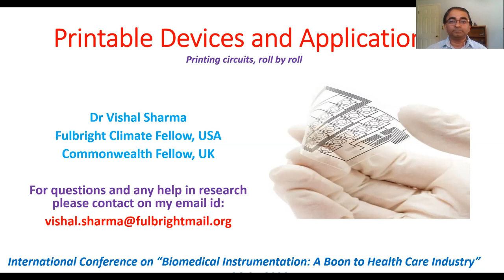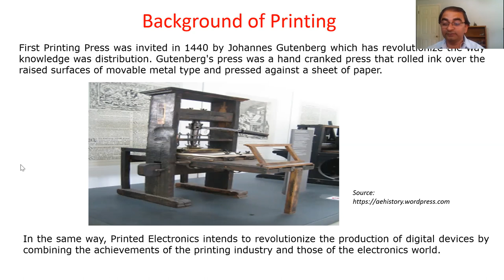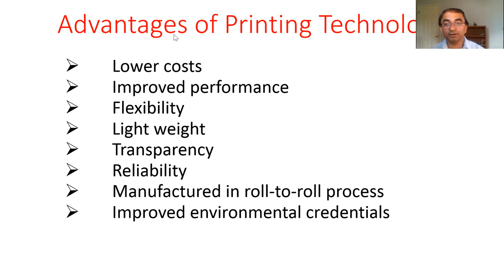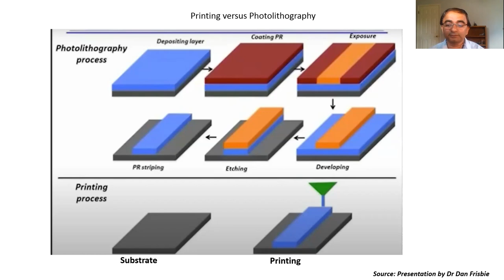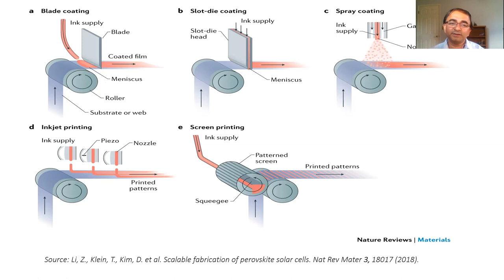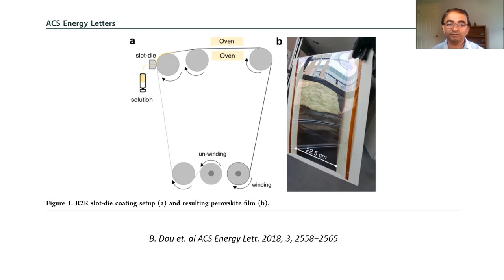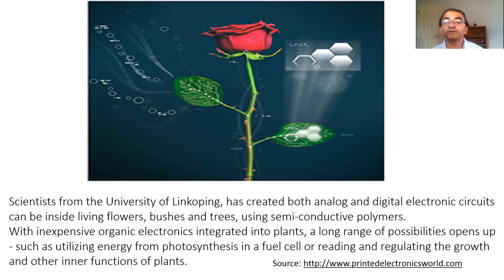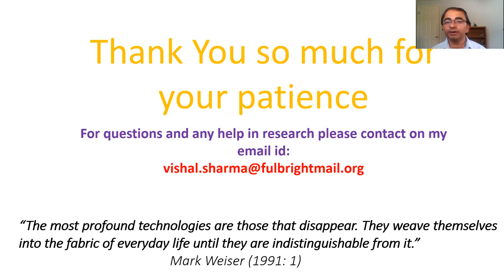Invited Talk@ International Conference on Biomedical Instruments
Invited Lecture at International Conference on Biomedical Instrumentation